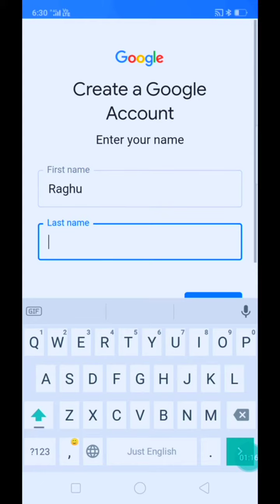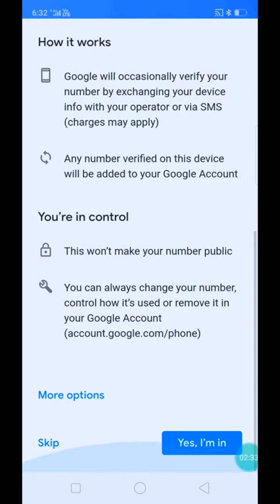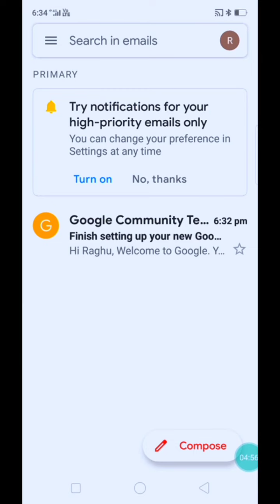How to create new gmail account? || simple method || ఇ-మెయిల్ క్రియేట్ చేయడం ఎలా?